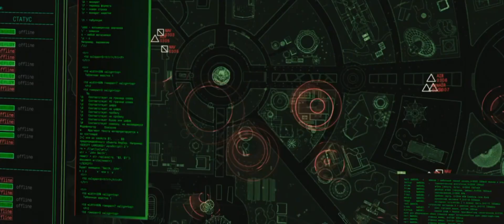Pepper finds out that Tony almost died | Iron Man 2 (2010)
Search FilmBite1